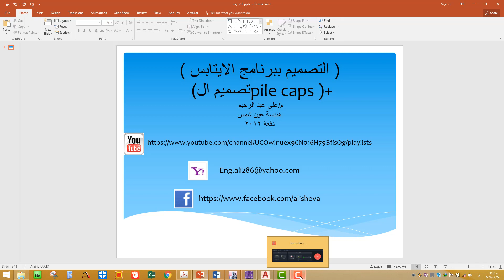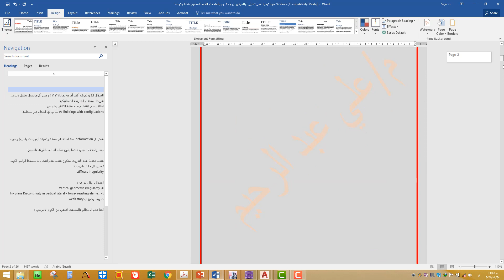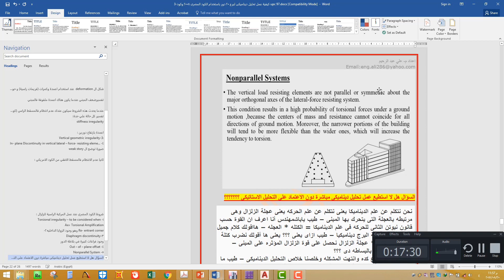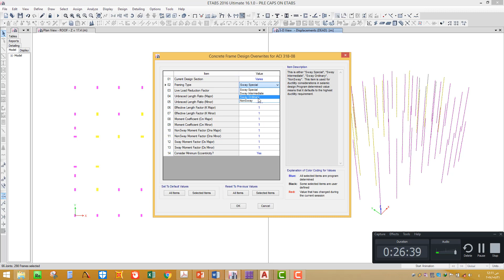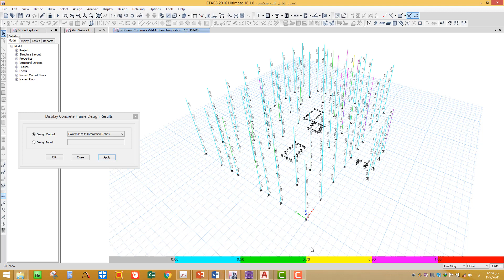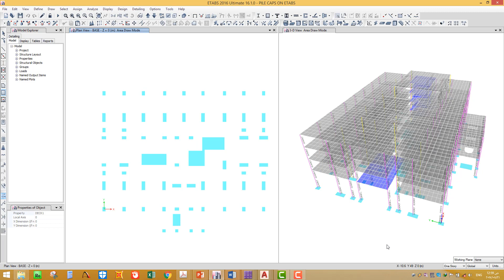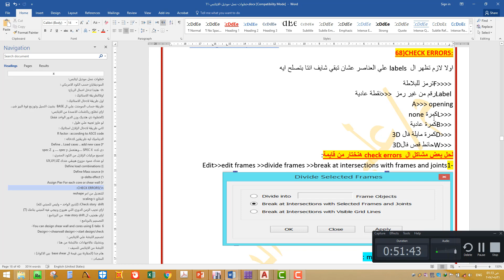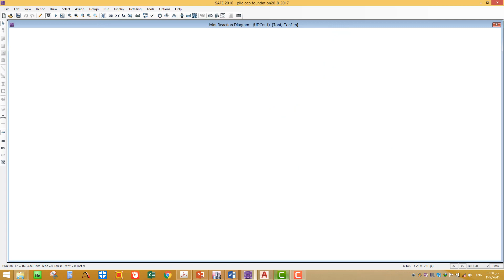9- 2- التصميم بالبرنامج الايتابس لحوائط القص والاعمدة + تصميم ال pile caps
11-ram connection

structure_design من اول الدقيقة 50 ...علاج اخطاء الموديل

CHECK WARNING
1- خطوات عمل موديل الايتابس سريعا
2-تصميم الاعمدة وحوائط القص ببرنامج الايتابس
3-امتي نستخدم الاستاتيك وامتي نستخدم الديناميك
4-ازاي نعمل  check لاختراق الاعمدة عاللبشة او علي الاساسات من خلال البرنامج ( ال safe)
5- امتي نعمل اندكيشن القواعد fixed  وامتي نعملها hinged  علي برنامج الايتابس
6- ايه الفرق بين ال ordinary moment resisting frames & intermediate & special
7-ازاي تعمل check model  وتعالج اخطاء الايتابس
8- تصميم هامات الخوازيق علي البرنامج + طريقة فرض ابعاد الهامات وسمكها